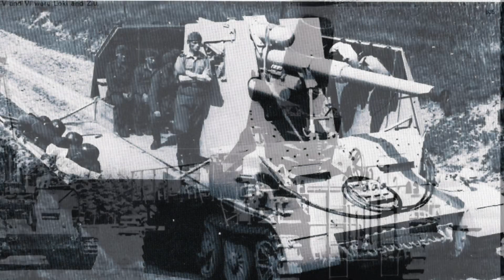TIGER TANK AND VARIOUS REMARKABLE UNSEEN WWII PICTURES AND SUPER RARE PHOTOS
More Tiger and King tiger tank photos plus some remarkable other WWII photos you might not have seen before.

Video of Tiger aces is in the making. In the meantime I came accross these remarkable pictures you might not have seen before. The Heavy Mine sweeper was something I was not even aware of before.
Also, I have more pictures coming of Tiger Battles in the field. Photo' s taken by the crews!
I wish you all well.
Please subscripe because I have got thousands of pictures more to share.

TIGER TANK AND VARIOUS REMARKABLE UNSEEN WWII PICTURES